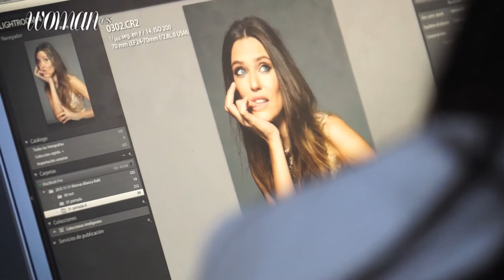A propósito de... Bianca Balti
Sí, es cierto: hay mujeres que lo tienen todo pero, en lugar de despertar envidia... ¡te las llevarías a casa! Así es la top italiana, imagen de la fragancia Dolce & Gabbana Light Blue: divertida, cercana, cariñosa... una escultural y trabajadora mamá que llega a todo ella sola. Chicas: ya no hay excusas.